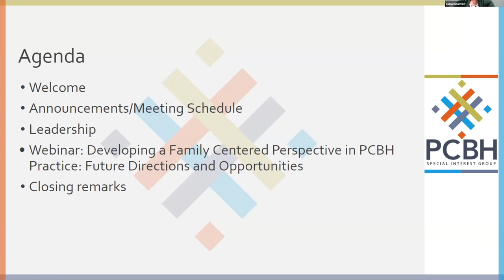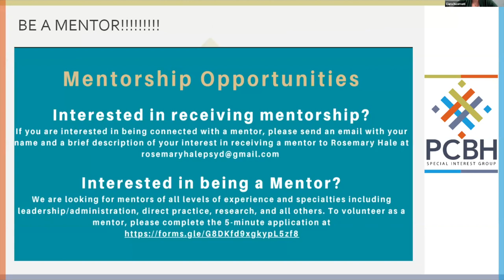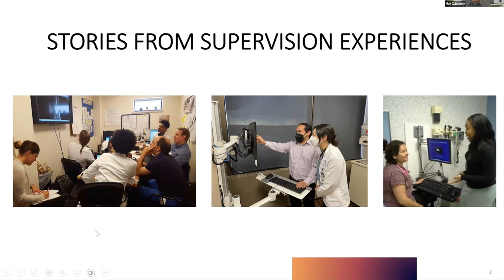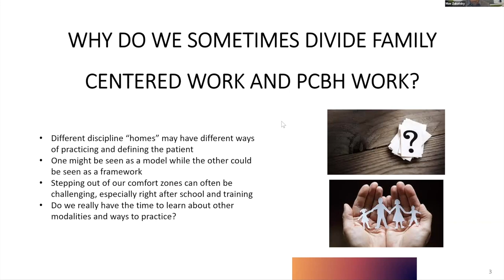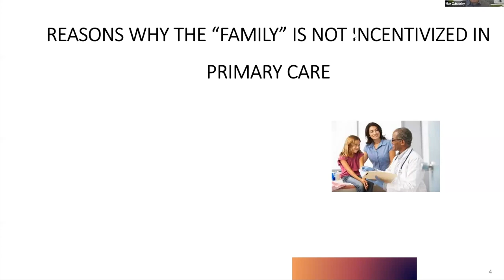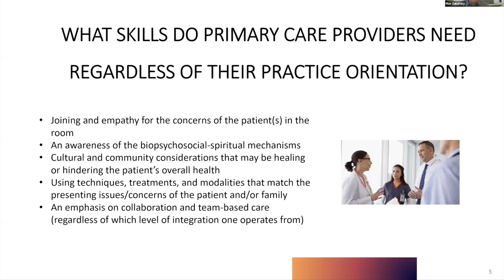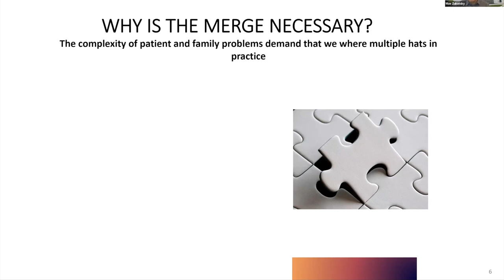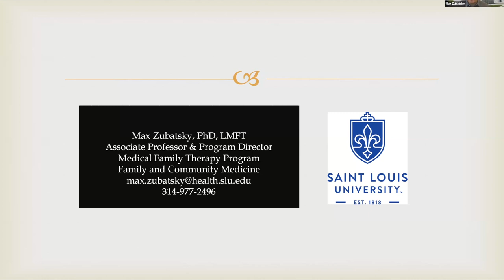PCBH Webinar: Developing a Family-Centered Perspective in PCBH Practice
PCBH Webinar: Developing a Family-Centered Perspective in PCBH Practice: Future Directions and Opportunities

Speaker: Max Zubatsky, PhD, LMFT